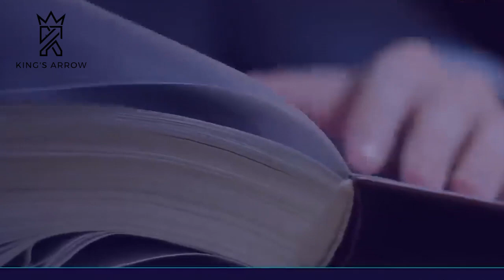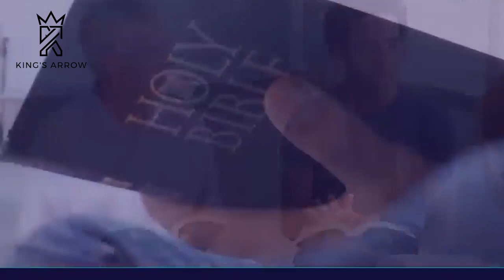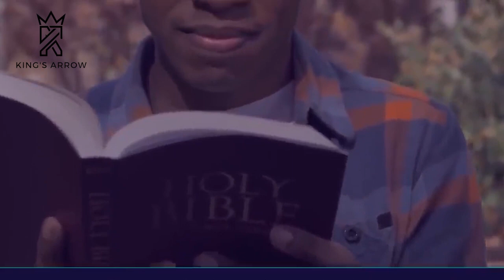Growing in Faithfulness to God | Parable of the Sower